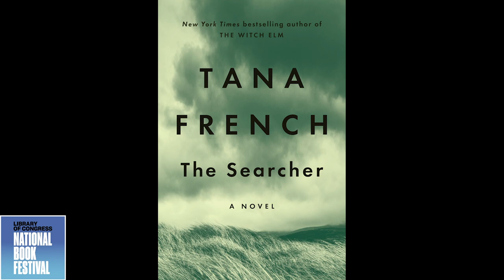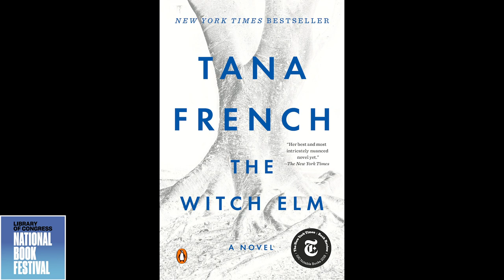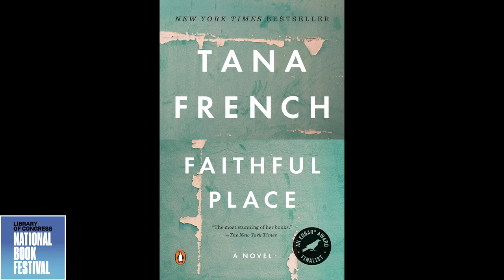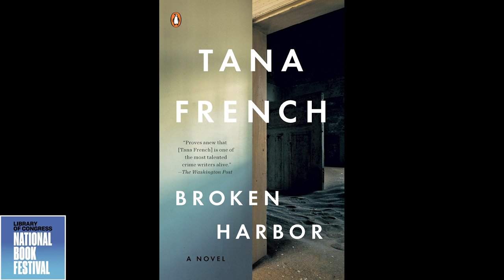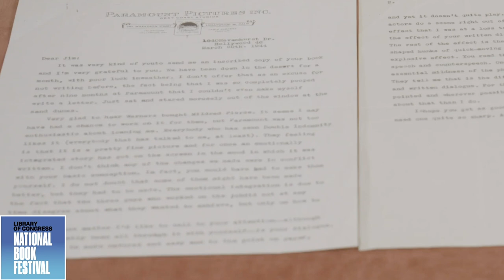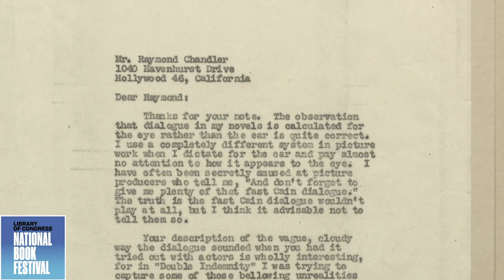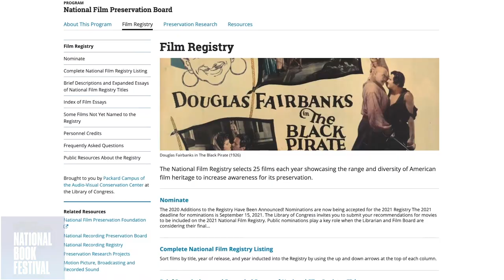Tana French: National Book Festival 2021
Tana French, author of “The Searcher” (Viking), discusses her new mystery novel with Maureen Corrigan, book critic for NPR’s “Fresh Air.” French speaks on her approach to the mystery genre, what it’s like to be an outsider in a new place and why she reread Agatha Christie’s books during quarantine.

Bonus content: The Library’s Manuscript Division is home to the papers of many writers, including poets, novelists, philosophers and theorists. Historian Barbara Bair reveals letters to crime writer Raymond Chandler, Joan Crawford and others that can be found in the papers of hard-boiled crime fiction writer James M. Cain.